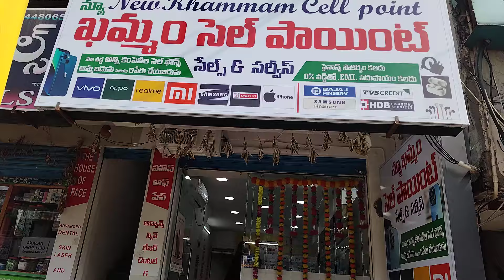ఐదు సంవత్సరాల తర్వాత కొత్త ఫోన్ కొన్నాను | I bought a new phone after five years | Gunti Nagaraju